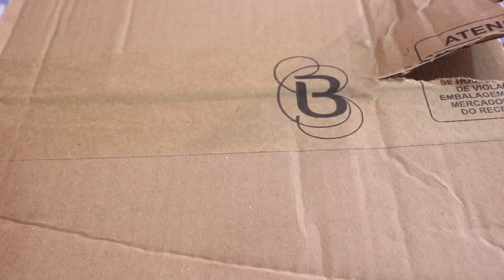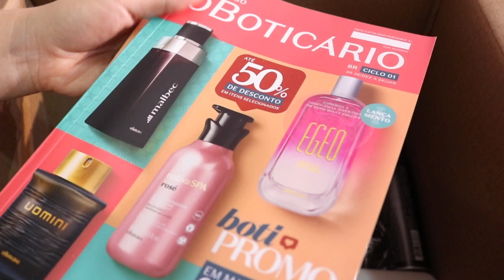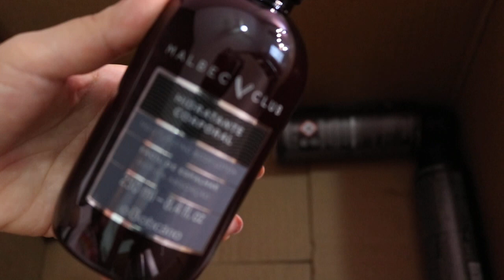OpenBox O Boticário 17/2020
Oii queridas!! Bora conferir o que veio na minha caixa do ciclo 17/2020 da O Boticário?
Beijos

Esmalte: Céu Lilás - Colorama + Diamante Negro Big Universo

Cupom de 10% desconto válido por tempo limitado: TADEZEMBRO ou TA+MES